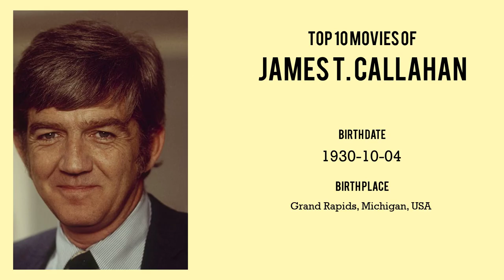James T. Callahan Top 10 Movies of James T. Callahan| Best 10 Movies of James T. Callahan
Top 10 Movies of James T. Callahan

Find the list of movies by James T. Callahan you can find more information, movie trailers, posters, reviews, youtube links in below link.

6.Can You Hear The Laughter? The Story of Freddie Prinze

Please Comment down your favorite movie of James T. Callahan